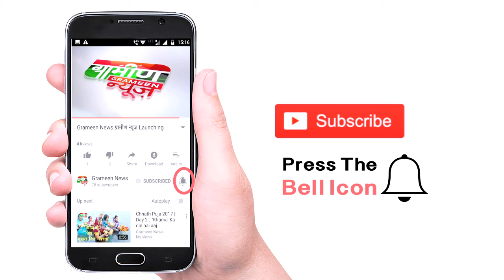Foreign Affairs - Ministry of External Affairs, India Send Strong message to Pakistan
Foreign Affairs - Ministry of External Affairs, India की Pakistan की दो टूक